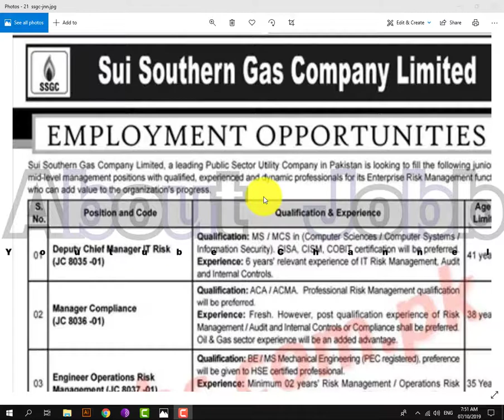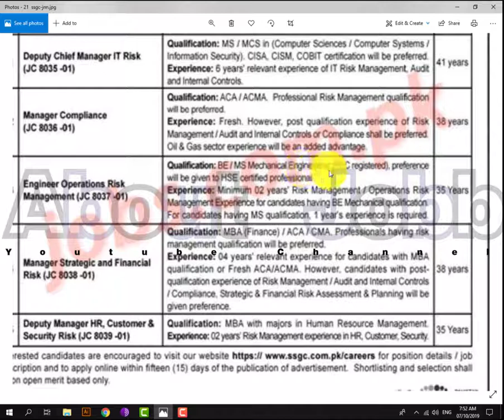SSGC New Jobs 2019 Last Date 21 Oct 2019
AboutJobb Sui Southern Gas Company Ltd (SSGC) Jobs 2019: SSGC is inviting applications from eligible candidates for HR, Engineering, IT, Compliance and Other Managers / Dy ManagerS. Required qualification from a recognized institution, relevant work experience and age limit requirement are as following. Eligible candidates are encouraged to apply to the post in prescribed manner. Incomplete, late, hand written submissions/applications will not be entertained. Only shortlisted candidates will be called for written test/interview. See the notification below to see vacancies/positions available, eligibility criteria and other requirements. Eligible candidates must submit applications on or before 21st October 2019.
- - - - - - - - - - - - - - - - - - - - - - - - - - Link Below- - - - - - - - - - - - - - - - - - - - - -